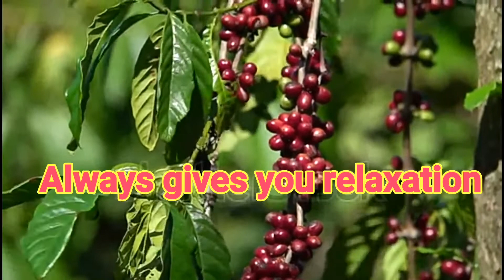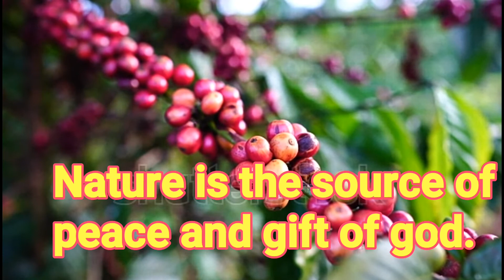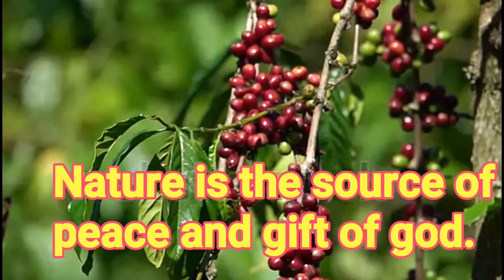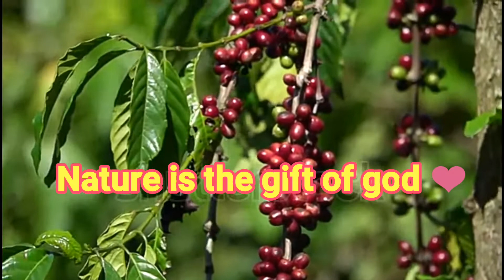​@rubyspiritualprayers8883 Beautiful Relaxing Music • Peaceful Piano Music & Guitar Music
@rubyspiritualprayers8883  Beautiful Relaxing Music • Peaceful Piano Music & Guitar Music | Sunny Mornings,music